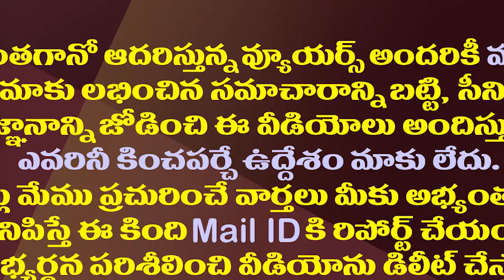మోడీ వీడియో కాన్ఫరెన్స్ లో జగన్ ఏం చేసారంటే..| CM YS Jagan Participated PM Modi Video Conference